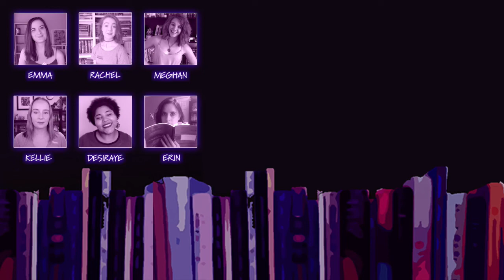The Pros and Cons (but mostly pros) of Coauthoring!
SUNDAY SPECIAL LIVE CHAT TOPIC: Under and Overwriting